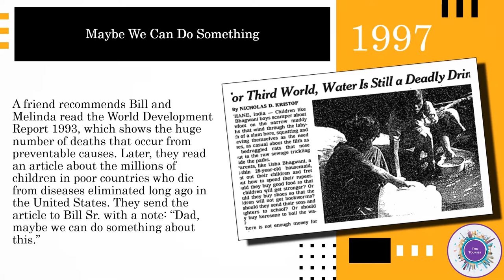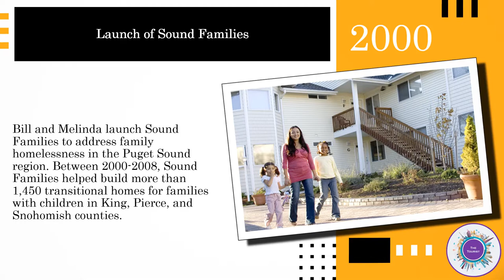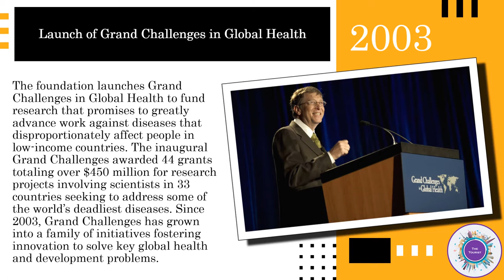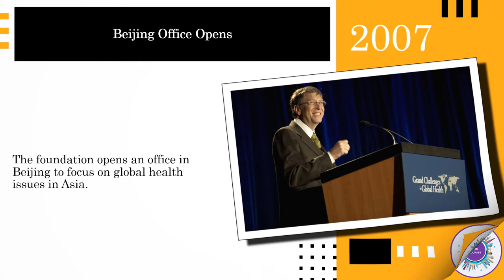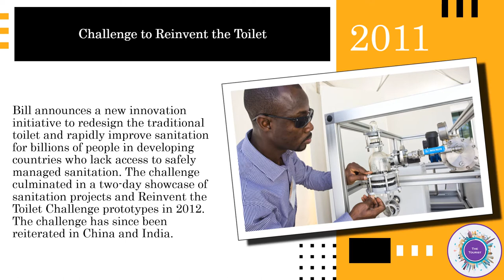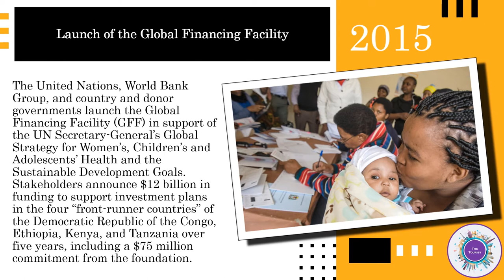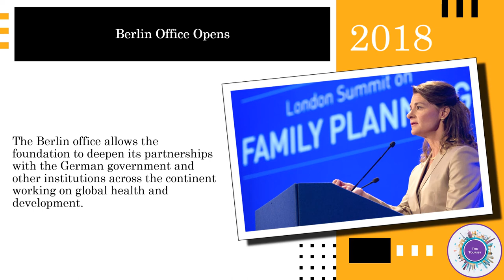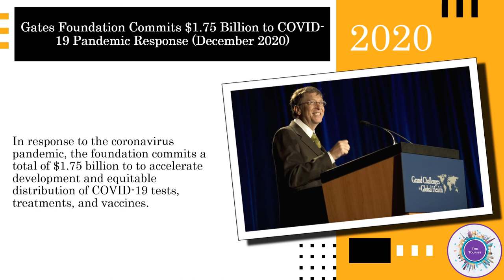Bill & Melinda Gates Foundation Interesting Facts | The Tourist | Explore With Calming Music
Greetings! In this episode we learn Interesting Facts about Bill & Melinda Gates Foundation.

The Bill & Melinda Gates Foundation (BMGF), a merging of the William H. Gates Foundation and the Gates Learning Foundation, is an American private foundation founded by Bill and Melinda Gates. Based in Seattle, Washington, it was launched in 2000 and is reported to be the largest private foundation in the world, holding $46.8 billion in assets. The primary goals of the foundation are to enhance healthcare and reduce extreme poverty across the globe, and to expand educational opportunities and access to information technology in the U.S. The foundation is controlled by its three trustees: Bill Gates, Melinda Gates, and Warren Buffett.

- The Tourist.